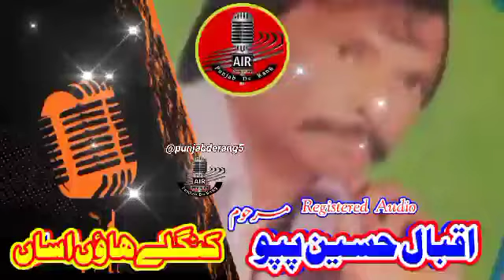𝑺𝒊𝒏𝒈𝒆𝒓 :Iqbal Hussain Pappu 𝑺𝒐𝒏𝒈 : Kanglye Han ( Registered audio ) 𝗣𝗿𝗲𝘀𝗲𝗻𝘁𝗲𝗱 𝗕𝘆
𝗘𝗻𝗷𝗼𝘆! Full HD Video!
Do Not Forget to Leave your
◾️  𝑺𝒐𝒏𝒈 :
◾️ 𝑺𝒊𝒏𝒈𝒆𝒓 :
◾️ 𝑷𝒐𝒆𝒕 :
◾️ 𝑷𝒓𝒐𝒅𝒖𝒄𝒆𝒓 : Zill e Shah Sargodha
◾️ 𝑫𝑶𝑷 : Momin Shah Hashmi
◾️ 𝑬𝒅𝒊𝒕𝒐𝒓 : Momin Shah Hashmi
◾️ 𝑺𝒑𝒆𝒄𝒊𝒂𝒍 𝒕𝒉𝒂𝒏𝗸𝒙 : Baba Momin Shah Hashmi Sargodha
◾️ 𝗣𝗿𝗲𝘀𝗲𝗻𝘁𝗲𝗱 𝗕𝘆 : Punjab De Rang ਪੰਜਾਬ ਦਰ ਰੰਗ ®
◾️ 𝗗𝗶𝗿𝗲𝗰𝘁𝗼𝗿 : Momin Shah Hashmi
◾️ R𝗲𝗰𝗼𝗿𝗱𝗻𝗶𝗴 :
◾️ 𝗖𝗮𝘀𝘁 : Audio
◾️ 𝗣𝗿𝗼𝗱𝘂𝗰𝗲𝗱 & 𝗣𝗿𝗲𝘀𝗲𝗻𝘁𝗲𝗱 𝗕𝘆: Momin Shah Hashmi ®
🌐 𝗖𝗼𝗻𝗻𝗲𝗰𝘁 𝘄𝗶𝘁𝗵 :  @punjabderang5
Note: - Full Credit to Owners.
Category , Entertainment , Production , Singer , Mushaira , Ghazal,s , Radio Punjabi Shows , Lok Rehtal ,Sargodha Radio Punjabi Shows ::
We Hope You Will
پنجاب اور پنجابیت بارے وچار وٹاندرہ #،پنجابی جانکاری# ۔پنجابی ادبی خبراں ،لوک فوک
 موسیقی ،ماں بولی پنجابی دے ودھا واسطے کم کردے سجناں نال گل بات ،پنجابی موسیقی، پنجابی مشاعرے ۔پرانیاں یاداں ،اپنی ہوند دی راکھی کردے پنجابیاں نال گل بات دے نال نال  ،پنجاب تے پنجابیت  بارے گلاں باتاں